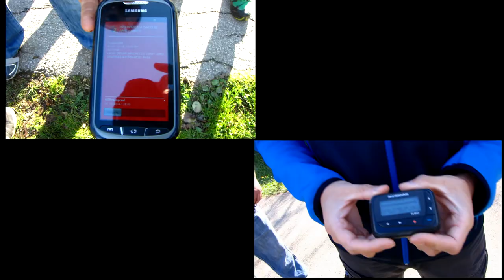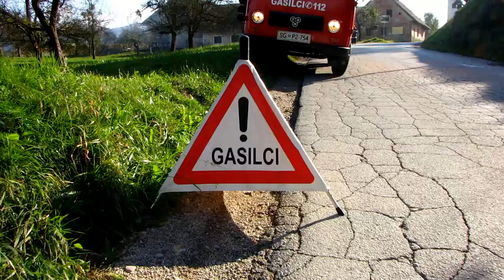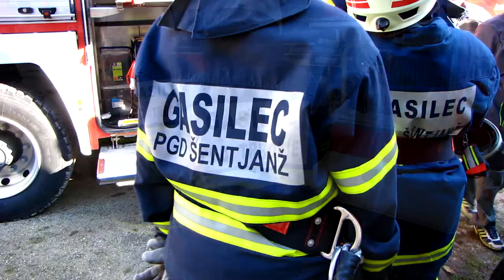Vaja članic GZ Dravograd Trbonje 2014